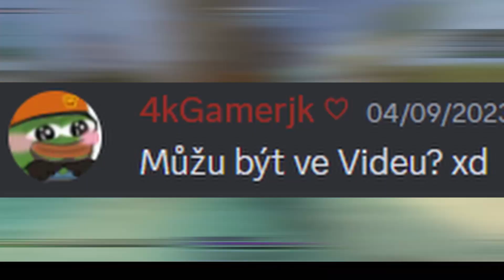ASK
😅Takže caute ludia ja vas vitam u noveho videa a dnes je to ASK je to prve taketo video tak ak sa vam to paci tak bol by som rad keby ste dali like a odber

🔵•môj discord: kukomatoo#2089
        ako ma podporiť ? :
💰•na Qplay prikazom /coins convert kukomatoo [ciastka]

🔴•Natacal: Kukomatoo
🔴•Natacaci program: OBS Studio
✂•Strihal: Kukomatoo
✂•Strihaci program: Davinci Reslove 17

☎️Hastagy